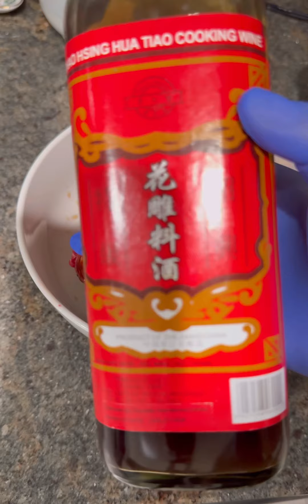How to make ground beef chicken stock congee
Vietnamese style beef congee from chicken stock

Onions
Garlic
Ginger
Rice
Beef
Scallions
Soy sauce
Fish sauce
Pepper
Chinese cooking wine
Chinese vinegar